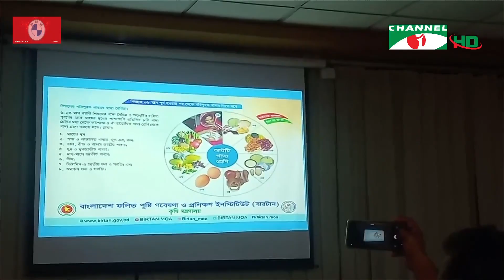চ্যানেল আই জনপদ সংবাদ | Channel i Janapod News | 15 April, 2023